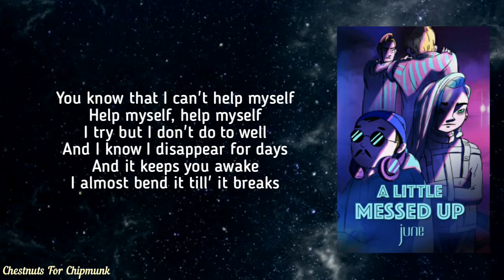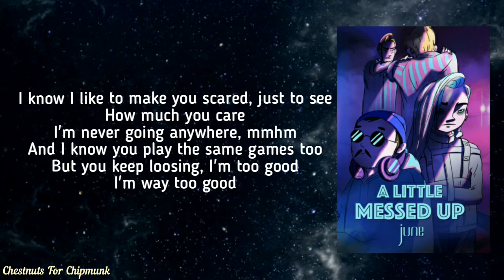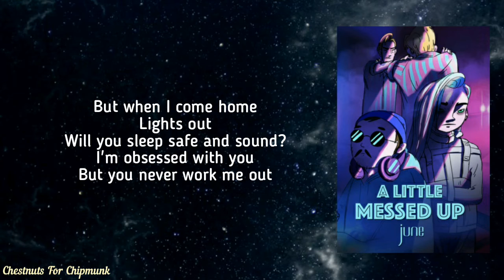A Little Messed Up - june(Lyrics)